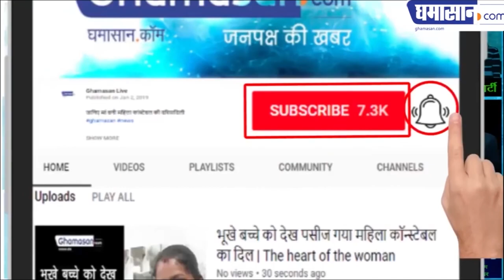आंखें फोड़ने वाले इंदौर आई हॉस्पिटल पर लगेंगे ताले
अस्पताल प्रबंधन पर एफ आई आर भी दर्ज होगी | Ghamasan News is India's Biggest Hindi news Portal.